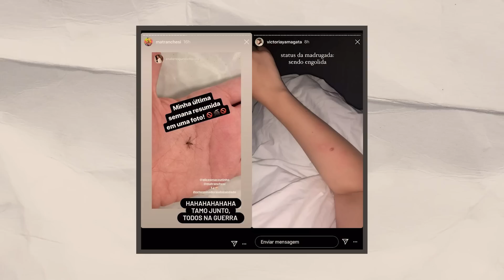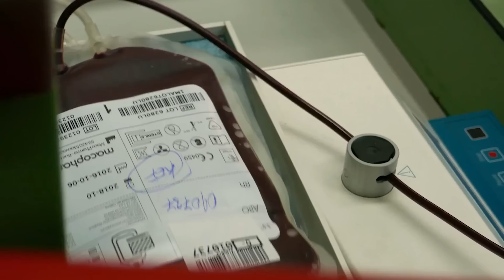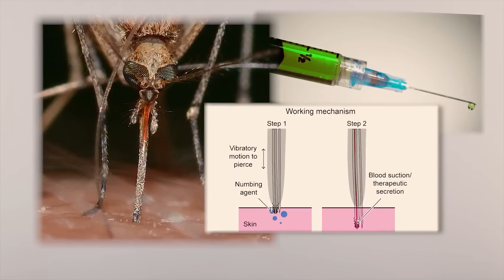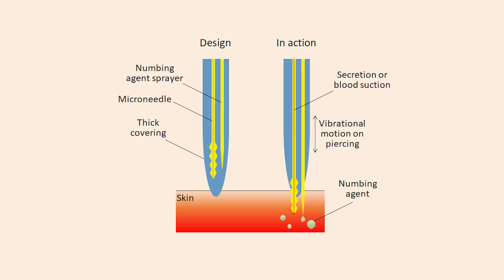Como os MOSQUITOS irão acabar com o nosso MEDO DE INJEÇÕES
Amigos ou inimigos? Nesse vídeo, o biólogo Jubilut vai te explicar como os mosquitos estão revolucionando a medicina e a biotecnologia, e podem acabar com o nosso medo de injeções.

Todo mundo odeia os mosquitos, porque eles injetam vírus e outros microrganismos nas pessoas, transmitindo doenças.

Mas eles podem nos ajudar. Estão surgindo inovações na medicina baseada na “tecnologia” da picada dos mosquitos, como por exemplo as agulhas indolores para injeções e para tirar sangue.

Os mosquitos tem uma estratégia para picar os humanos sem que as pessoas sintam as picadas. E os cientistas estão se inspirando na estratégia dos mosquitos para criarem uma biotecnologia inovadora, as agulhas que não causam dor.

Essa área que estuda as tecnologias inspiradas na natureza tem nome, ela é chamada de biomimética. A biomimética não é usada só no campo da medicina, mas em inovações de várias outras áreas da sociedade.

00:00 Infestação de mosquitos em SP
01:30 Todo mundo odeia mosquitos
02:40 Por que a gente não sente a picada de mosquito?
04:10 Os mosquitos existem há muito tempo
04:35 Os mosquitos podem ajudar a medicina
07:02 Exemplos de biomimética

Referências:
Dumé, Belle. “Painless Needle Mimics a Mosquito’s Bite.” New Scientist.
Li, Annie D. R., et al. “Mosquito Proboscis-Inspired Needle Insertion to Reduce Tissue Deformation and Organ Displacement.” Scientific Reports.
Reese, Hope. “Mosquitoes Might Be Humanity’s Greatest Foe. Should We Get Rid of Them?” Vox.
Schroeder, Jackson. “Mosquitos Hold The Secret to Painless Needles.” The University Network.
Winegard, Timothy C. “The Mosquitoes Are Coming for Us.” The New York Times.
30 Animals That Made Us Smarter: Stories of the Natural World That Inspired Human Ingenuity. Patrick Aryee.